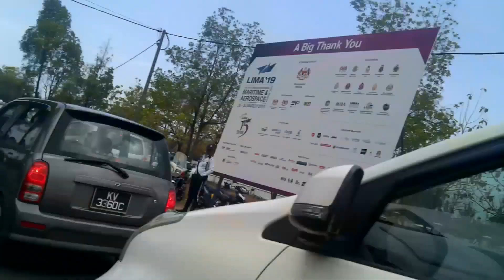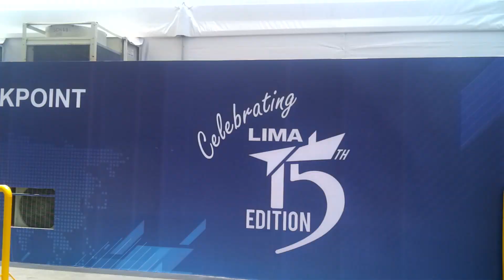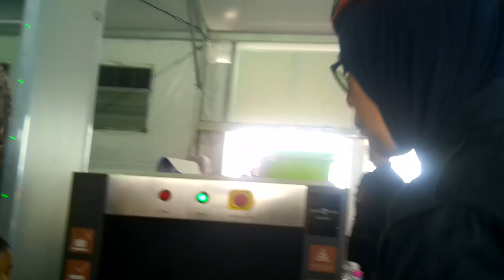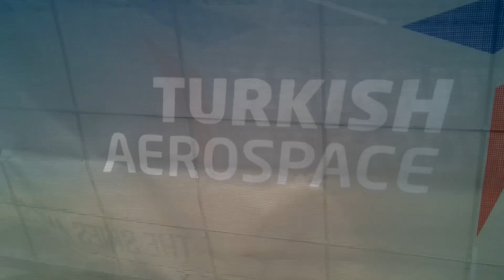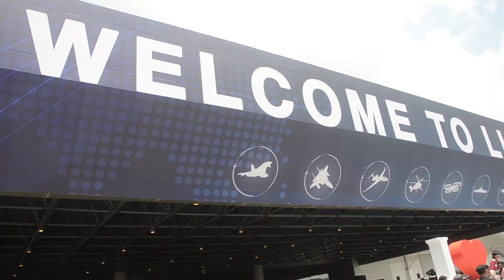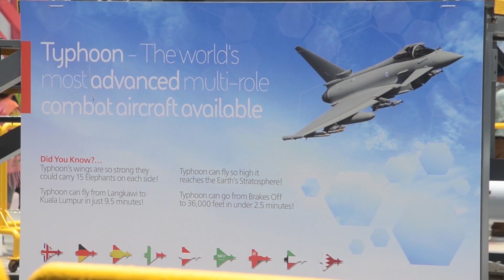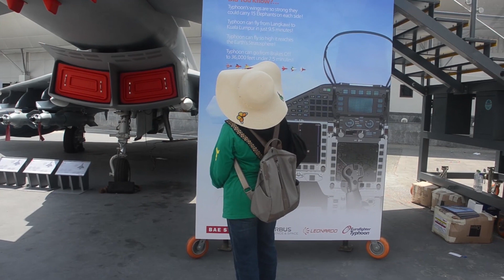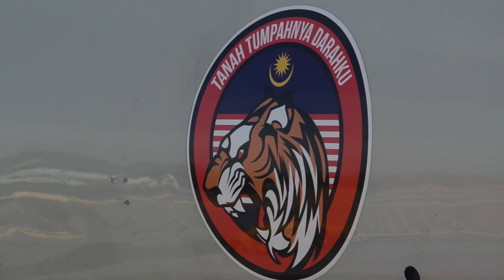MEMORI DI LIMA'19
Kali pertama menghadiri LIMA sejak ia mula dianjurkan.